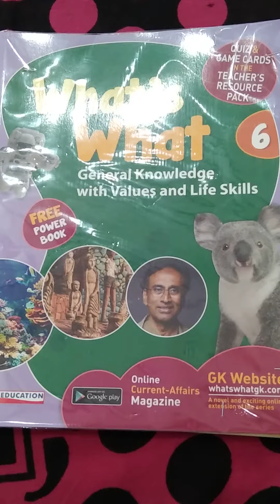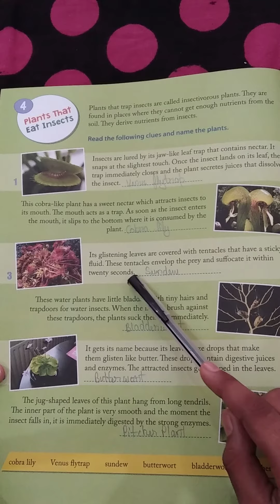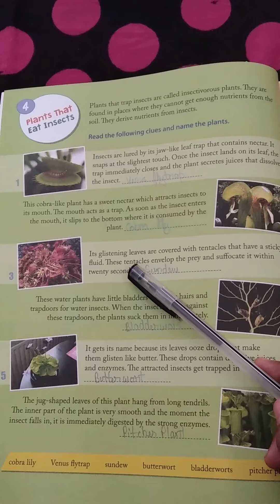General knowledge of class 6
Plants that eat insect_ insectivorous plant